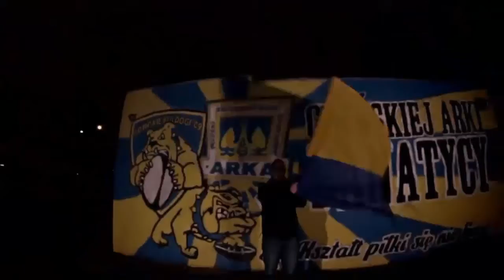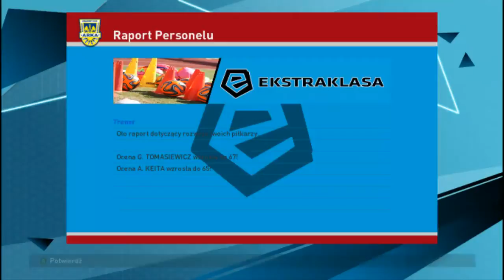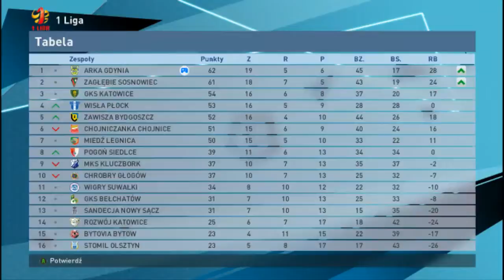PES 16 | Ekstraklasa Mod! | Arka Gdynia #10 - Początek czegoś nowego!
Dziewiąty odcinek Arką na moim kanale ale zapraszam serdecznie :
- Zostań moim widzem!
- Udostępniaj , Lajkuj oraz komentuj moje filmy :D
Dzisiaj walczymy o arcy ważne trzy punkty Arką Gdynia ! :D

Jeśli chcecie pobrać Emod to zapraszam tutaj:
PESnext.pl oraz na mój poradnik na kanał ;)